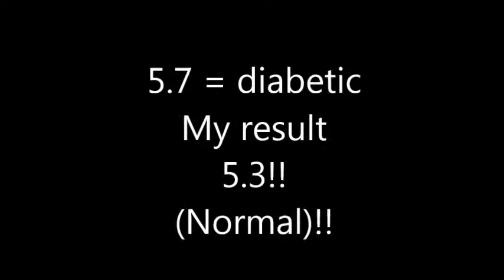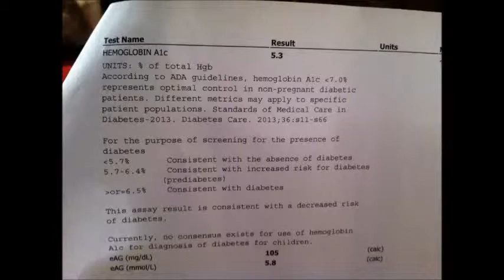WLS week 48 Post Op Lap Band